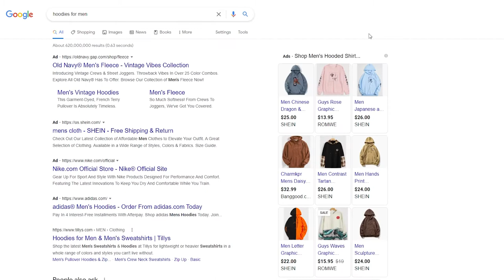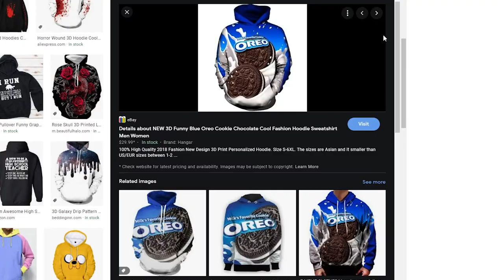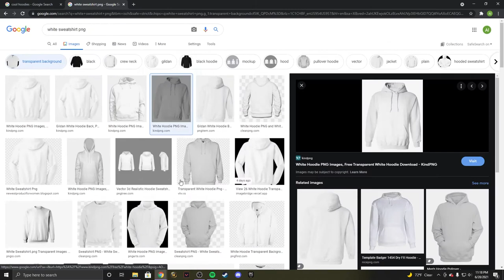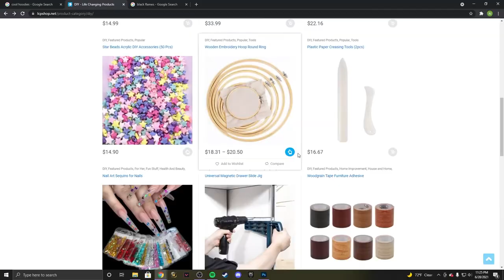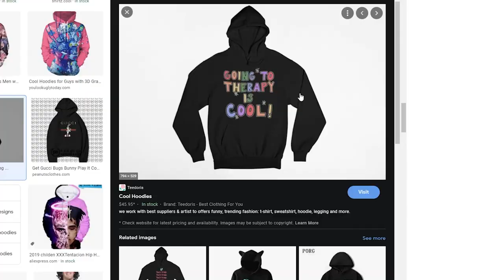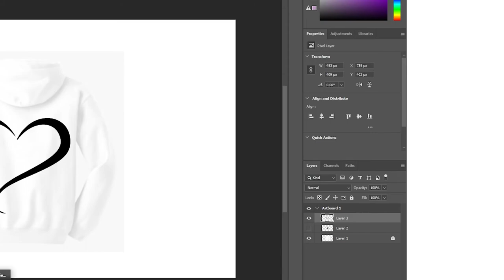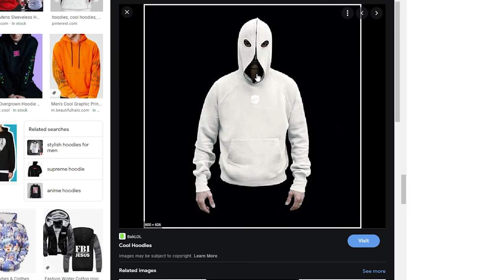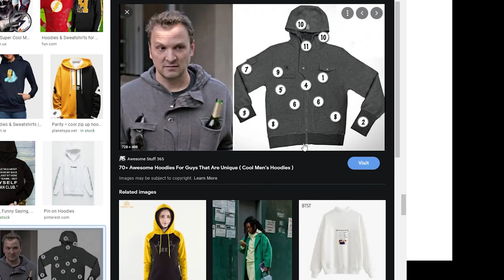cool sweatshirts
these sweatshirts are awseome